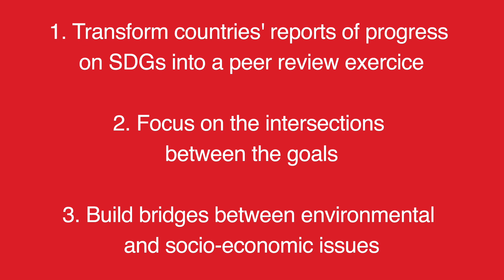Sustainable Development Goals: towards a strong High-Level Political Forum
Delivering on the 2030 Agenda for Sustainable Development  is all the more urgent in times of the current health crisis, as it provides both the direction for intervention on health systems and the framework for economic recovery plans to address the social and environmental root causes of our societies’ vulnerabilities. Keeping mid- to long-term vision is critical even when we deal with a crisis. The current crisis could therefore be the trigger of a necessary discussion on the role of the High Level Political Forum.